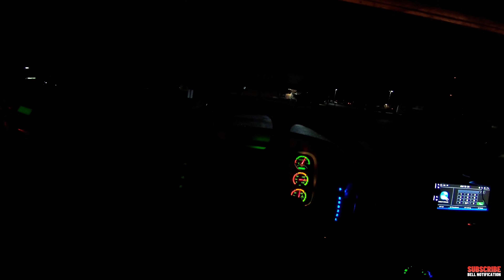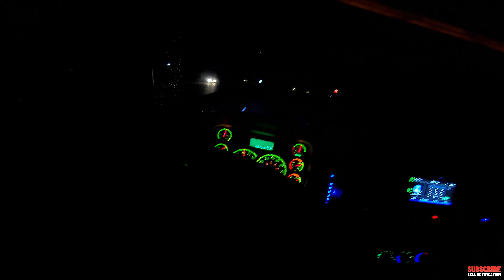A RAINY NIGHT I QUIT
A Rainy day in tow truck